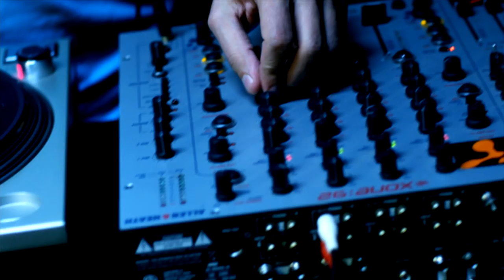DJ BigIce & Outffit - Vejo Bonito (English Radio Edit) [OFFICIAL MUSIC VIDEO]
Lyrics: Outffit
Orchestration: Nick Kamarera, Outffit & DJ BigIce